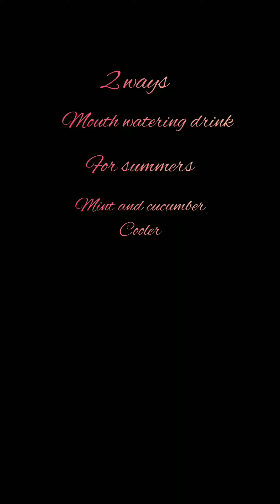4 mouth watering drinks for summers 🤤😋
4 mouth watering drinks for summers 🤤💕
Watch full recipe ☺️
Must try it out 😉
Mint cucumber cooler 😉
Mango custard sharbat☺️
Falooda🤤
Choco freakshake😋